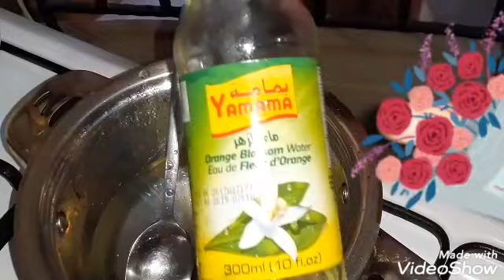وصفة القطر لجميع الحلويات